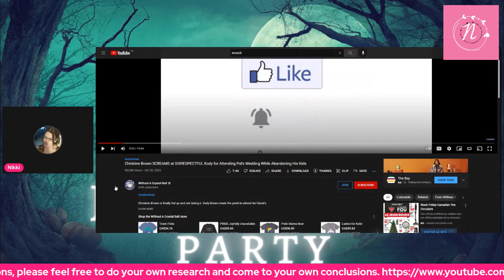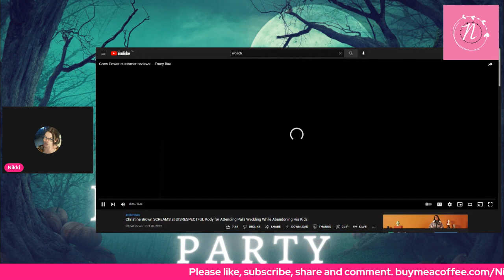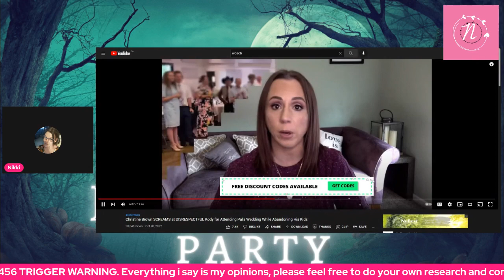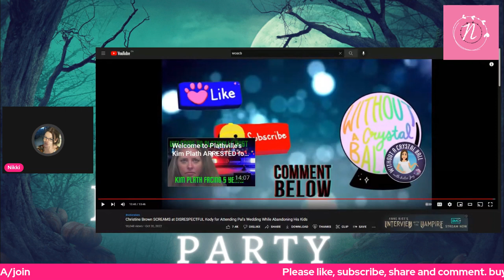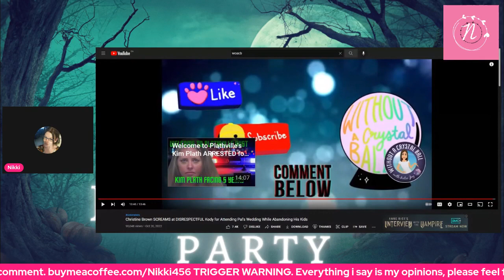KJ says Christine Brown screams at Kody 3withoutacrystalball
Please do not take what i say as fact, these are my thoughts and opinions only.